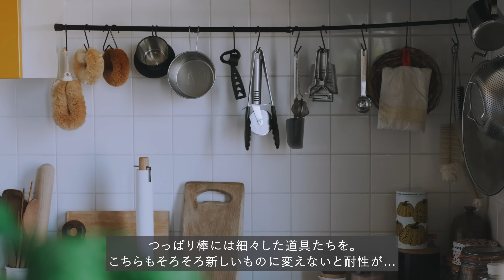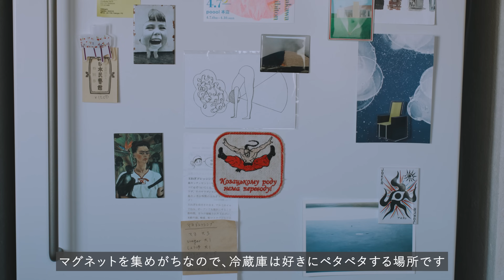【ルームツアー】59㎡ 1LDK賃貸 | 夫婦ふたり暮らし | 植物のある暮らし | 古道具インテリア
【Items】
プリントクッションカバー(4月上旬再販予定) / APARTMENT204
パッチワーククッションカバー(4月上旬再販予定) / APARTMENT204

ビーズクッション / 無印良品

食器洗剤 / ecostore

【Contents】
00:00 Intro
00:40 Entrance
01:49 Living Room
06:25 Workspace
07:54 Bedroom
10:11 Laundry & Bathroom
11:37 Kichen
13:23 Dining Room
16:59 Outro